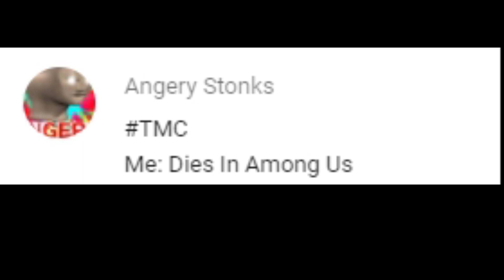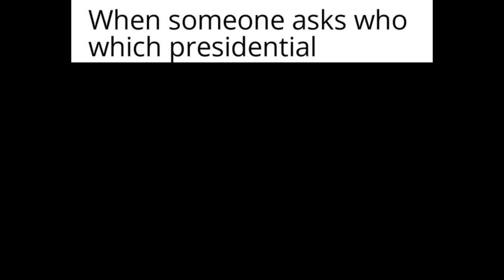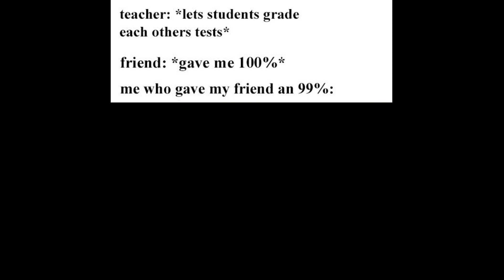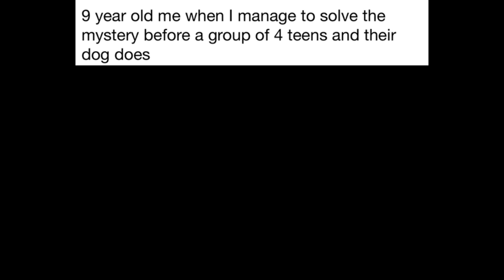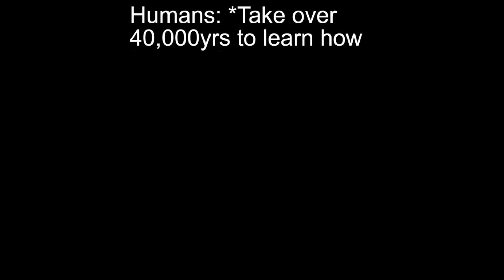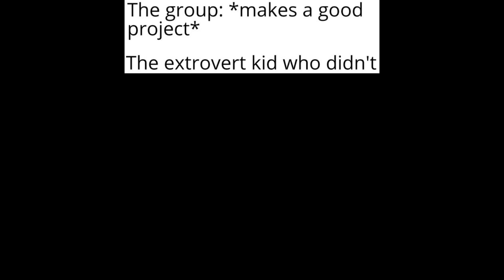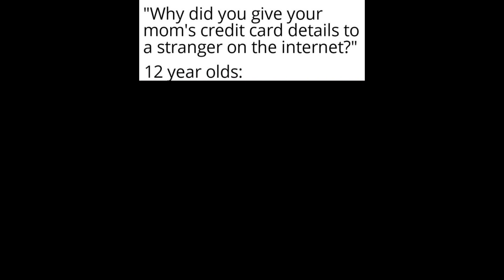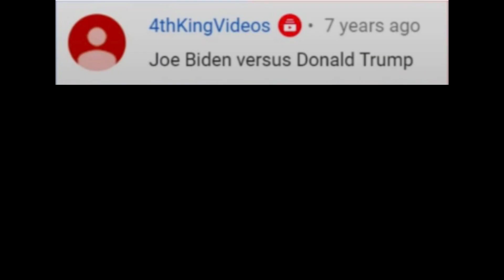Trump VS Biden Memes To Prepare For The Election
The presidential debates resulted in lots of Trump vs Biden Memes so I made a compilation - enjoy!
About this Meme:

The 2020 U.S. Presidential Debates are a series of televised debates between the 2020 Presidential candidates President Donald Trump and Democratic candidate Vice President Joe Biden. The first of the debates took place on September 29th, 2020, with subsequent debates set to occur on October 15th and October 22nd. A vice presidential debate occured on October 7th, 2020.